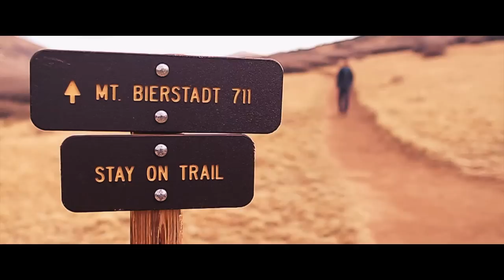Mt Bierstadt Hike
Our MT. Bierstadt hike with Florida blogger Justin Fricke couldn't have been better. It started when Justin decided that since he was going to be in Colorado for a business conference anyway... why not make the most of the trip and add a 14,000 foot peak to the agenda. That’s how we wound up hitting the trails to Mount Bierstadt together recently, taking in all the stunning scenery along the way.

To take an EXTRA 25% gear and apparel at Sierra Trading Post,

To take an EXTRA 35% gear and apparel at Sierra Trading Post,